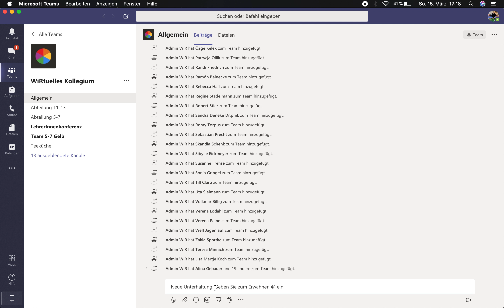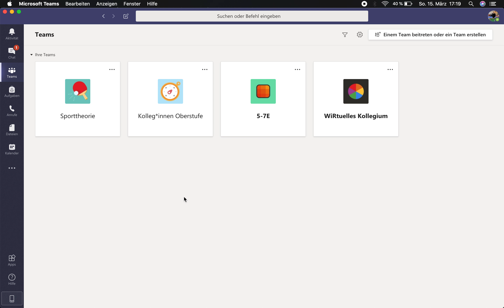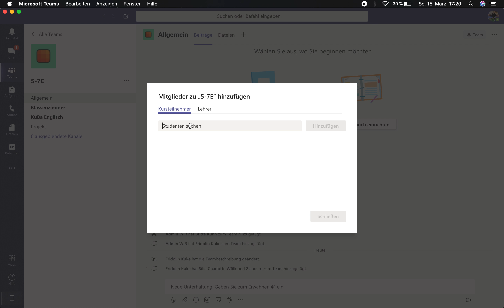Microsoft Teams: Grundlegende Funktionen für Lehrer*innen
Du erfährst, was Teams sind und wie du Schüler*innen hinzufügst.